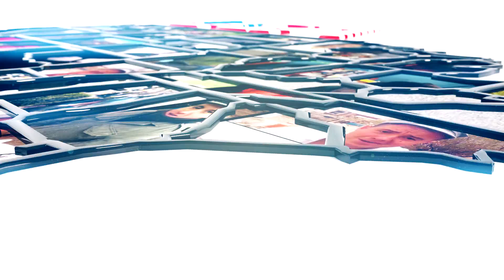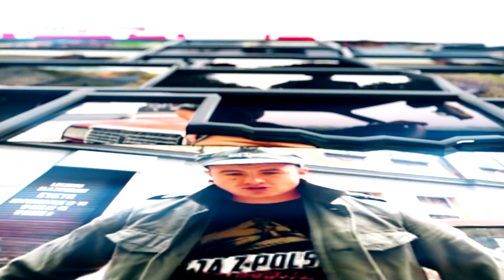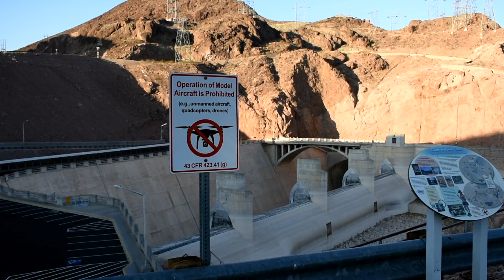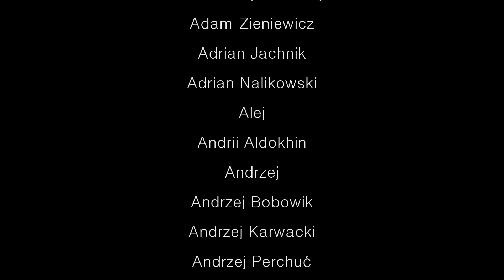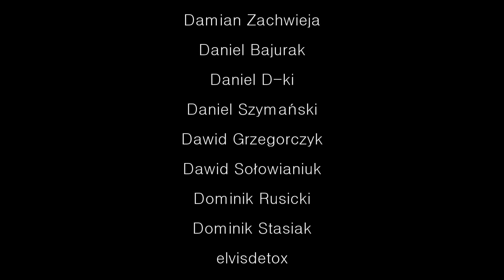Autostopem przez Amerykę - Wielki Kanion (Odc.34)